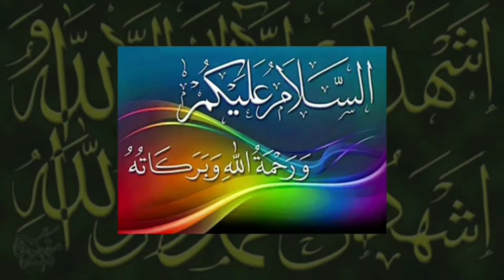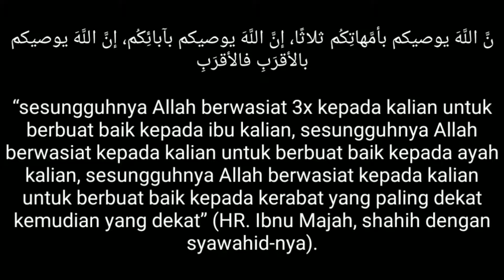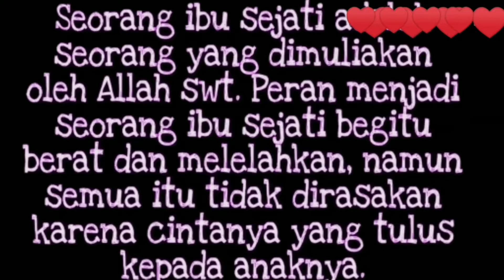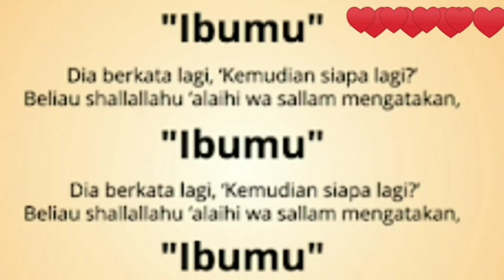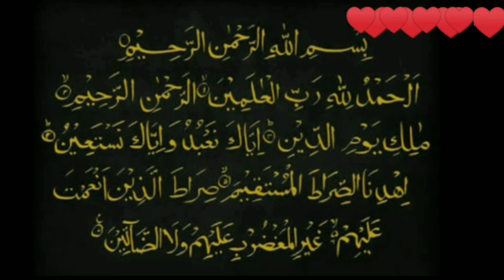Kenangan Mama Tersayang |2018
ini adalah kenangan terindah bersama mama tercinta. semoga alrm Hj Rukiah khusnul khotimah. amiin,